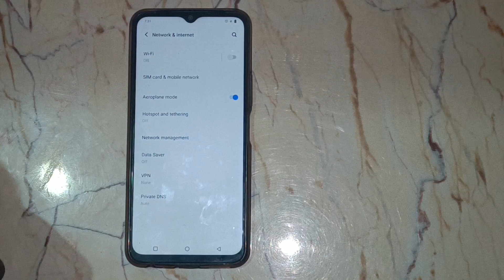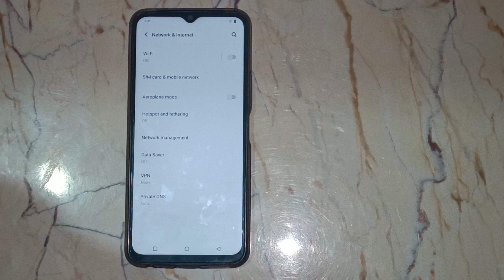vivo mobile enable disable aeroplane mode,how to on off aeroplane mode in vivo mobile